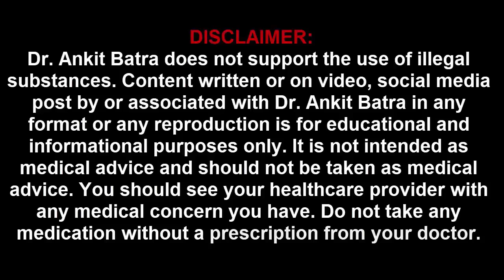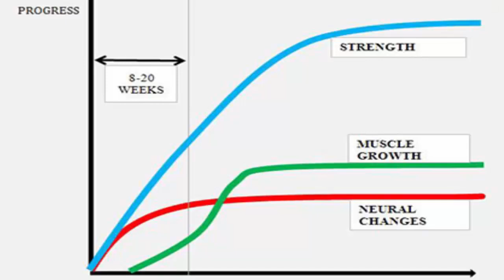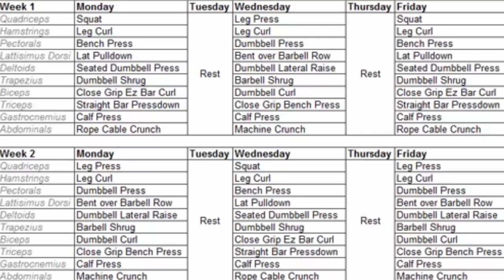DOCTOR EXPLAINS: How many days should you workout in a week?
How many rest days? how many days a week should i work out? what is a 5 day split? what is a bro split? what is a full body workout? how to gain muscle fast? how to get big fast? how to lose fat fast? What to eat when taking a rest day? cheat meals? Push and pull division of exercises? what yields the best results? All this and much more explained in this scientifically backed short presentation.